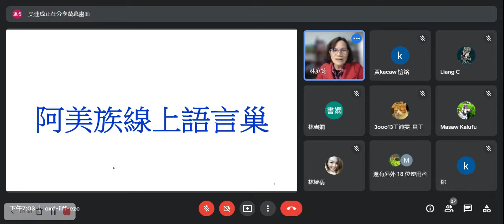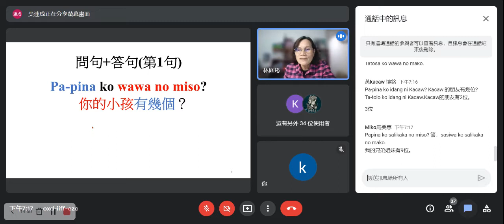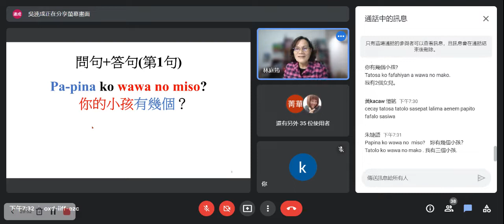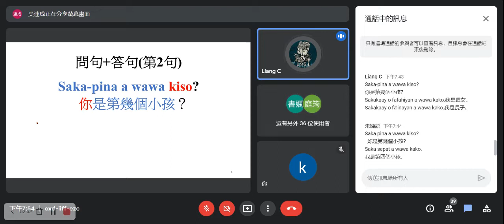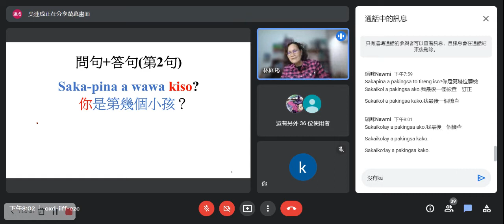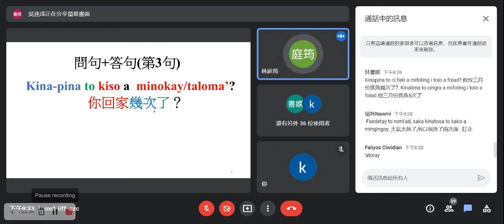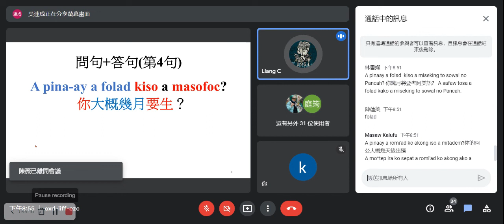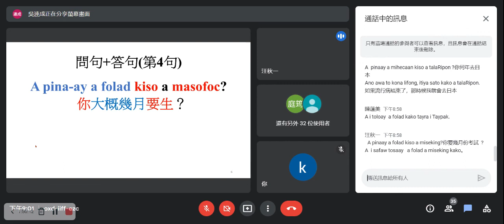20220309 阿美族線上語言巢(林庭筠)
111年度阿美族線上語言巢
今日講師：林庭筠
上課日期：3月9日(三)
上課時間：晚上7點至9點
一、課程主題：時間的問句（二）
二、上課用語：華語、阿美語
三、上課內容：簡單生活會話
四、學員程度：初級
五、上課方式：會話互動練習
六、相關平台：
(一)Google meet「平日上課」平台
0則留言

林書嫻分享了 1 條連結。
管理員
  · 21 小時  ·
講師：林明德
課程主題：-in-/-om-中綴
日期/時間：3月9日(二)19:00-21:00
20220308 阿美族線上語言巢(林明德老師)
YOUTUBE.COM
20220308 阿美族線上語言巢(林明德老師)
111年度阿美族線上語言巢今日講師：林明德上課日期：3月8日(二)上課時間：晚上7點至9點一、課程主題：-in-/-om-中綴二、上課用語：採阿美語為主華語為輔三、上課內容：句子翻譯四、學員程度：有心共同學習中綴者五、上課方...
2則留言
林書嫻
作者
管理員
上課資料
可能是顯示的文字是「 kaen 吃 Halikaen siraw Hankantosawc ci faki no 我勇身很愛吃鹹肉。 komaen 正在吃 Ano komaen to hemay, aka tefaden ko posak. lengaw 發芽 正在吃飯時不得掉飯粒。 Lengaw saho koni palomaan a sepal. lomengaw 滋生 剛種過的菜苗才發芽。 ko Lomengaw palomaan lahad 成長 kodasing. Malahad 將種的花生才滋生 °(mafitokol 發芽） ko wawa ni Sifo. Sifo 的孩子已成長。 lomahad 長大 Lomahad ko ni palomaan lowad 啟程 sokoy. 將種的 sokoy （木龍子） 已長大了。 Palowaden ko serangawan no mita. lomowad 起床 復振我們的文化。 Kalomowad rakat 走 maapaca tayra picodadan. 起床了，深怕會遲到。 Raka:tsa kami i'a:yaw a micodad. romakat 行走 昔日我們走路上學校 Pakakawali no lalan kita. 」的圖像
回覆分享21小時
林書嫻
作者
管理員
上課資料
未提供相片說明。

林書嫻
管理員
  · 昨天上午7:25  ·
111年度阿美族線上語言巢
今日講師：林明德
上課日期：3月8日(二)
上課時間：晚上7點至9點…… 顯示更多
4則留言
Ngadoh Copay Katopay
請問明德老師的講義，會放在臉書嗎？
回覆分享1天

管理員
  · 昨天上午7:23  ·
講師：李敬信
課程主題：misapo'o（類似拜源頭）
日期/時間：3月8日(一)19:00-21:00
20220307 阿美族線上語言巢(李敬信老師)
YOUTUBE.COM
20220307 阿美族線上語言巢(李敬信老師)
111年度阿美族線上語言巢今日講師：李敬信上課日期：3月7日(一)上課時間：晚上7點至9點一、課程主題：misapo'o（類似拜源頭）二、上課用語：Sano 'Amis為主, Sano Kaping為輔。三、上課內容：O 「piaday」 no itiya:ay ho a 'Amis to tatapangan .
2則留言
陳金英

回覆分享1天
林書嫻
作者
管理員
可能是 1 人和文字的圖像
回覆分享1天

公開社團的變更
瞭解與你社團有關的重要更新